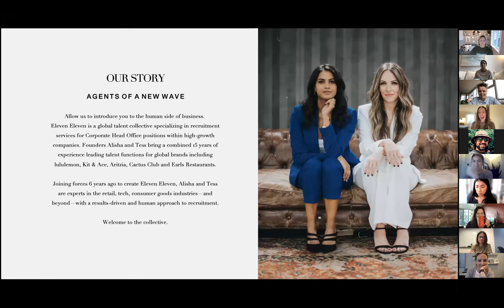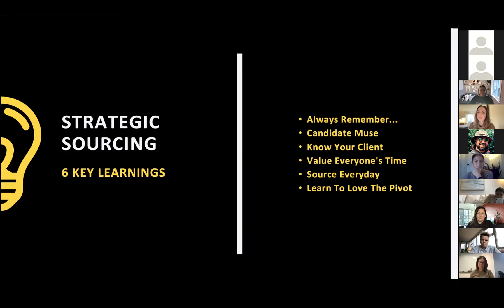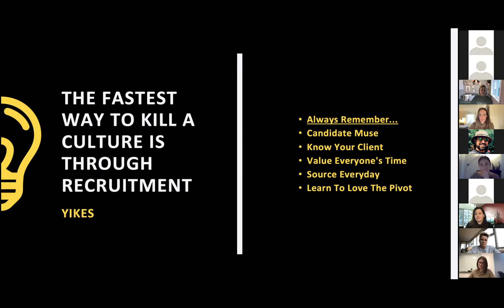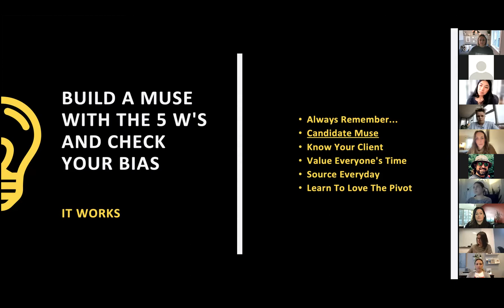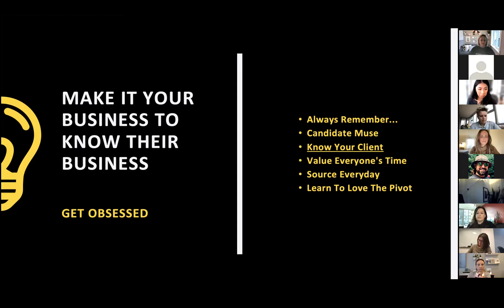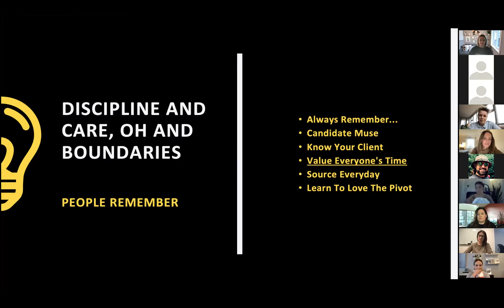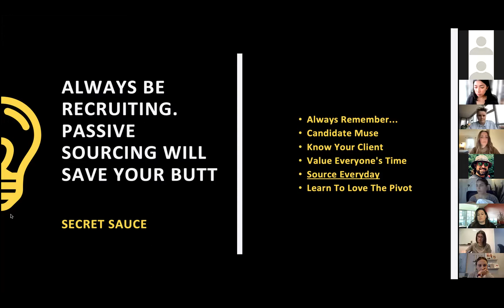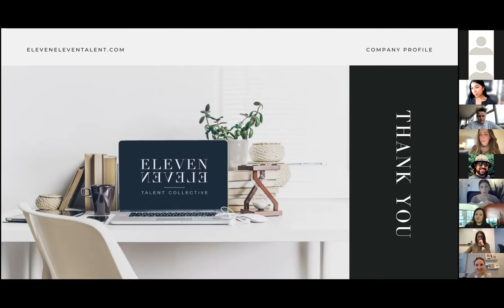Speaker Series: Laura Appleton on Strategic Sourcing – How Head Hunters Find Talent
Eleven Eleven Presents: Laura Appleton, Senior Director of Equity, Diversity & Inclusion and Talent Management at Arc'teryx
Sit down with Laura Appleton, an investor with her currency being people. Believing that everyone should love their job, she looks for the amazing potential of those she meets and asks how can she support their growth and development.⁠
Watch the playback of Eleven Eleven's amazing session with Laura as she discusses all things Strategic Sourcing Secrets and dive deep into how head hunters find talent! 📹 ⁠